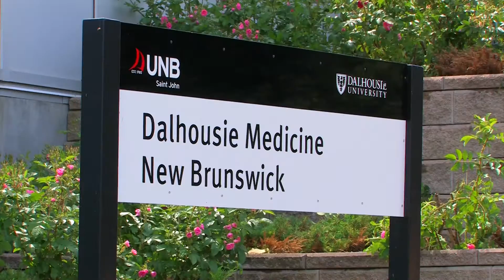Dr. Thomas Pulinilkunnil - Researcher of the Month. Young Minds. New Finds.